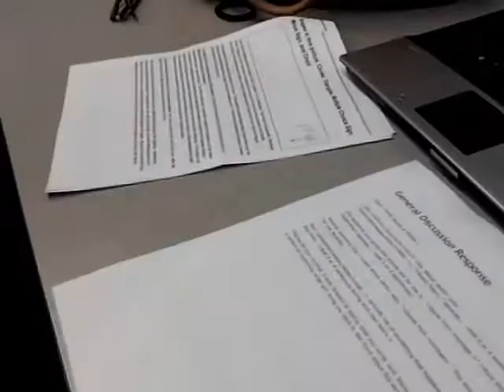Diondrey to Brianna